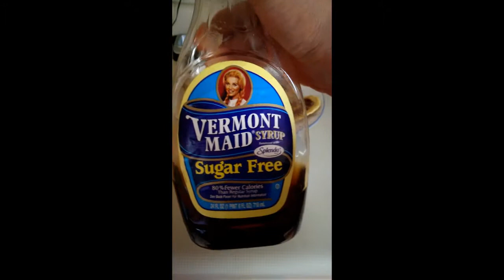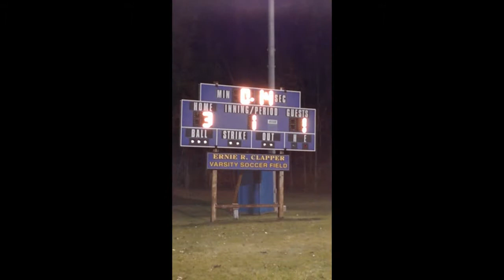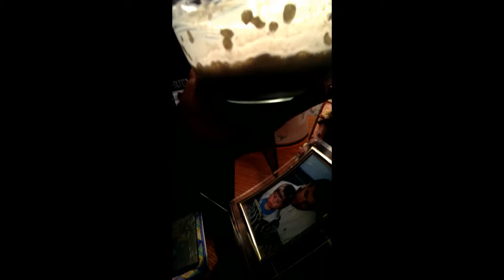Krunk's Meals October 18 2013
|_________Coaching Services___________|

My Meals from October 18, 2013
Macros
Fat 82g
Carbs 432g
Protein: 165g